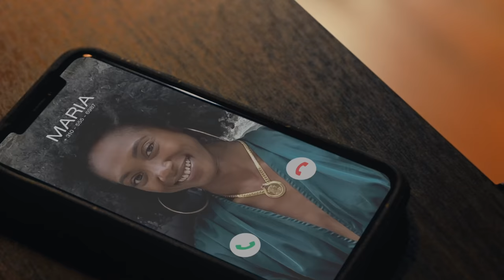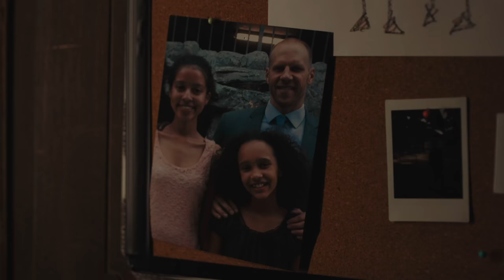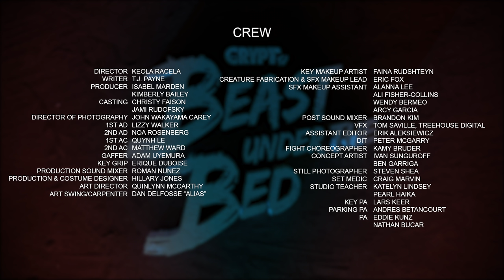BEAST UNDER THE BED | "Flesh And Blood" | Crypt TV Monster Universe | Short Film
Believe your children, the BEAST UNDER THE BED is REAL. A broken family struggles to revive their bond, it's the only way to keep the monster at bay.

Lucy - Angeleck Richardson
Dana - Ellah Rae Linaman-Smith
Dad - Jeffrey Tendall
Mom - Breayre Tender
Nix - Kerstin Porter
Mom's Boyfriend - Kamy Bruder

Director - Keola Racela
Writer - T.J. PAYNE
Producer - Isabel Marden
Producer - Kimberly Bailey
Casting - Christy Faison
Casting - Jami Rudofsky
Concept Artist - Ivan Sunguroff
Concept Artist - Ben Garriga
Direction Department
1st AD - LIzzy Walker
2nd AD - Noa Rosenberg
Camera Department
Director of Photography - John Wakayama Carey
1st AC - Quynh Le
2nd AC  - Matthew Ward
DIT - Peter McGarry
Still Photographer - Steven Shea
Production Department
Key PA - Lars Keer
Parking PA  - Andres Betancourt
PA  - Eddie Kunz
PA - Nathan Bucar
Fight Choreographer - Kamy Bruder
Set Medic - Craig Marvin
Studio Teacher - Katelyn Lindsey
Studio Teacher - Pearl Haika
Sound
Sound Mixer (Location) - Roman Nunez
Art Department & Costume
Production/Costume Designer - Hillary Jones
Art Director - Quinlynn McCarthy
Art Swing/Carpenter - Dan Delfosse "Alias"
Grip/Electric
Gaffer - Adam Uyemura
Key Grip - Erique Duboise
Hair and Make-Up
Creature Fabricator - Eric Fox
SFX Makeup Lead - Eric Fox
Key Makeup Artist - Faina Rudshteyn
SFX Makeup Assistant - Alanna  Lee
SFX Makeup Assistant - Ali Fisher-Collins
SFX Makeeup Assistant  - Wendy Bermeo
SFX Makeup Assistant - Arcy Garcia
POST
Assistant  Editor  - Erik Aleksiewicz
Post Sound Mixer  - Brandon Kim
VFX Tom Saville, Treehouse Digitial